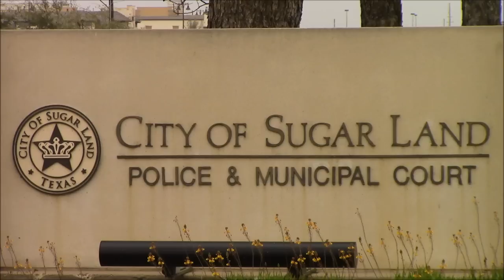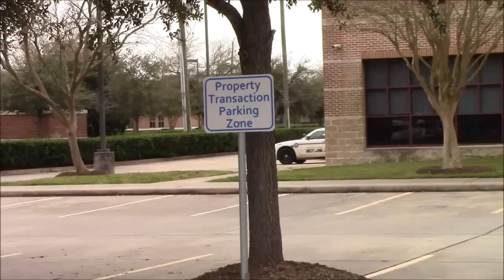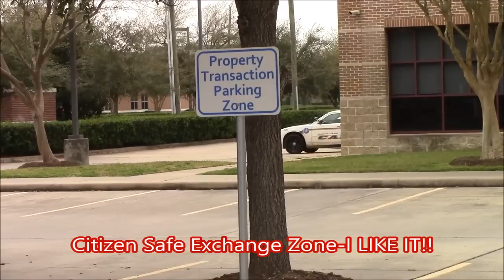Sugarland,Tx- PD 1st Amendment Audit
Sugarland Tx Police Dept ..heard mixed reports on this PD so thought I d go check them myself.Heres the video...